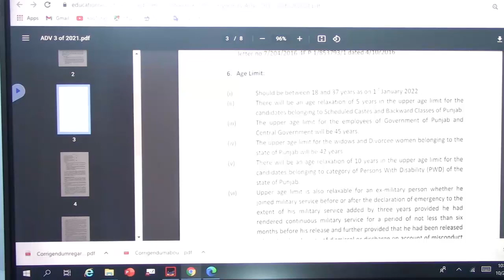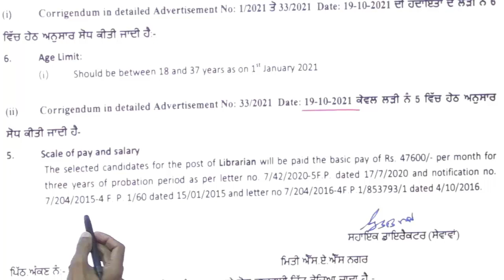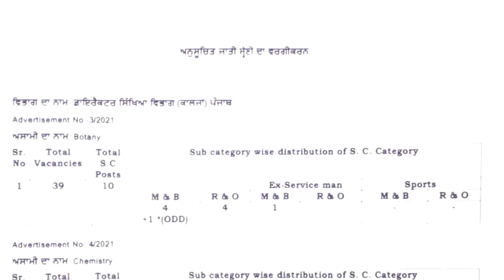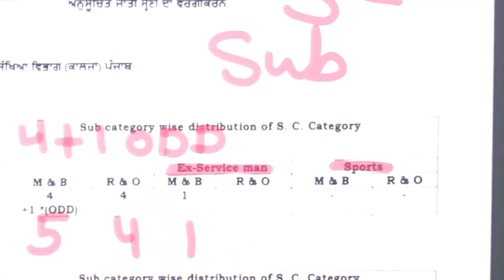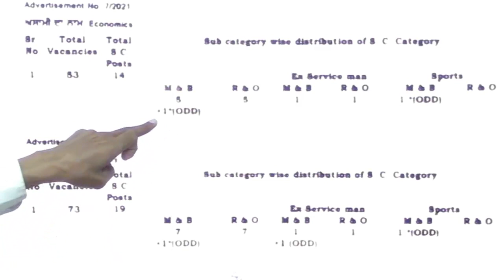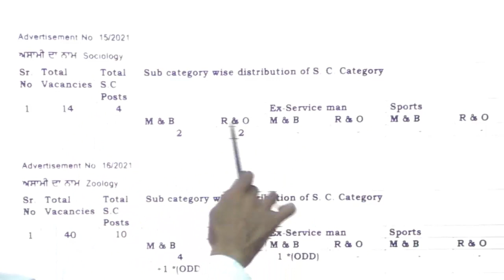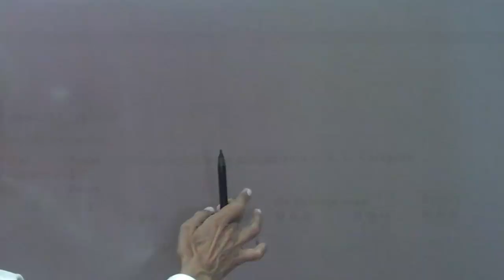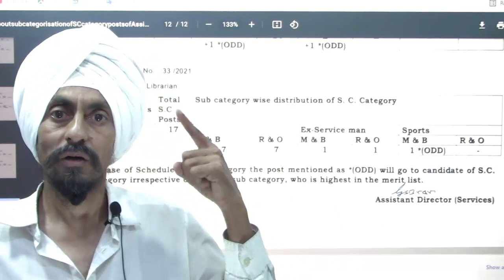Changes in Age Limit, Pay Scale & Reservation categories l Govt jobs Punjab 2021 l Dr. Tirath Singh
ChangesinAgeLimit,PayScale&scReservation Forscdifferentcategoriesandsub-category#FactsaboutGovt.Teachers#DPIcollegesPunjab2021#Assistant ProfessorsandLibrarians#Dr.Tirath Singh#